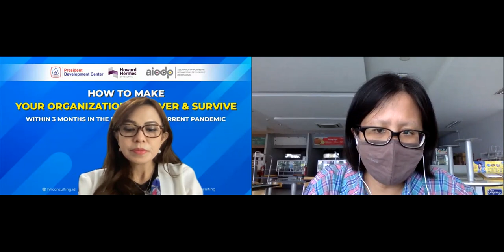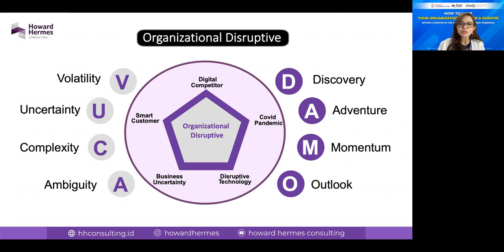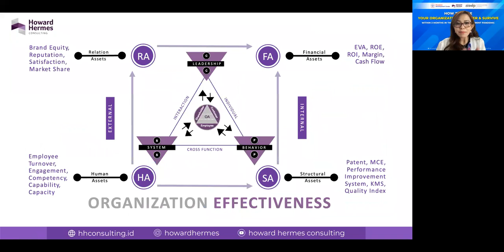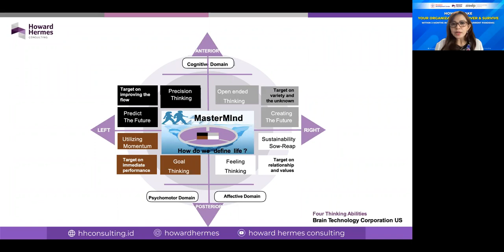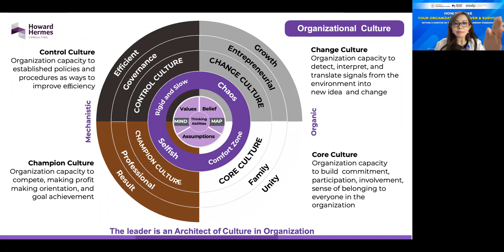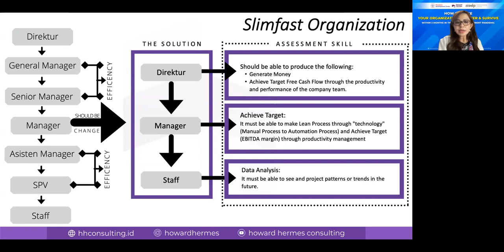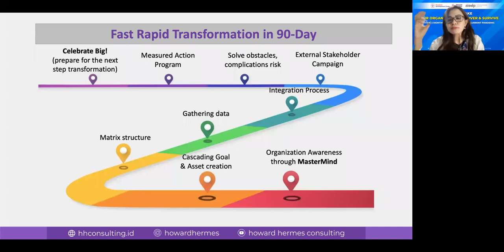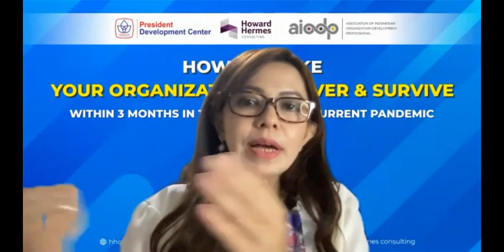How to Make Your Organization Recover & Survive Within 3 Month in the Midst of the Current Pandemic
Webinar : How to Make Your Organization Recover & Survive Within 3 Month in the Midst  of the Current Pandemic bersama Howard Hermes Consulting & President Development Center

Narasumber :
Narasumber :
Diah Dharmayanti, PhD. OD
- OD Expert & Business Strategist
- CEO Howard Hermes Consulting

Association of Indonesian Organization Development Professional